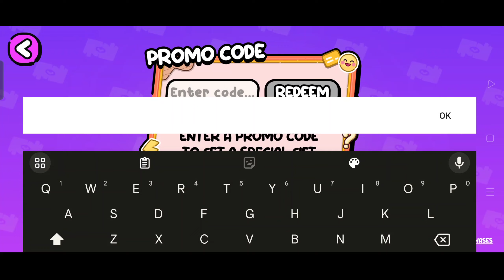UNLOCK BACK TO SCHOOL BUNDLE SCHOOL UNIFORM ! AVATAR WORLD NEW PROMO CODES!